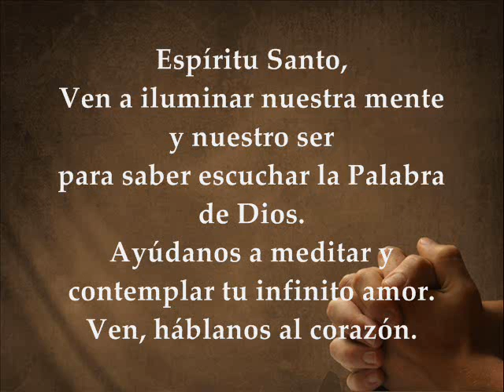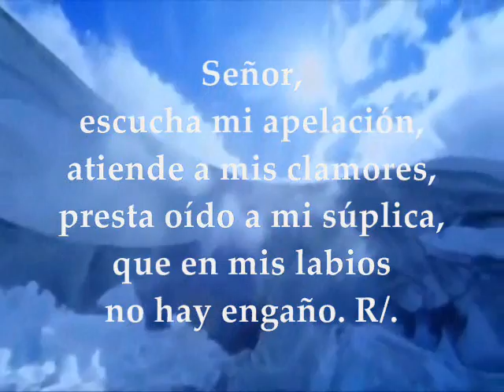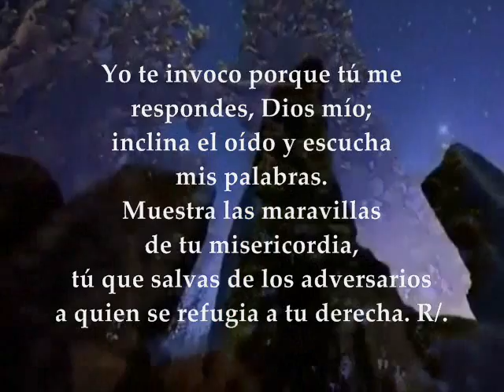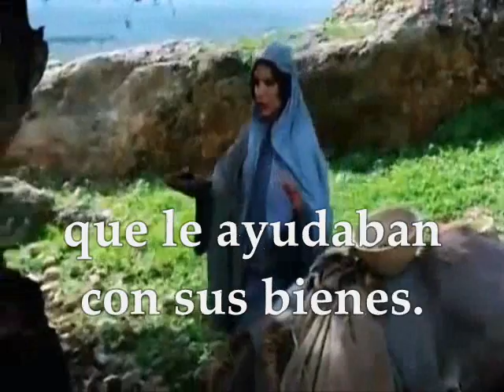Evangelio del día, lecturas viernes 16 de Septiembre de 2016 Semana XXIV Tiempo Ordinario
Evangelio del día, lecturas viernes16 de Septiembre de 2016 PRIMERA LECTURA: De la carta del apóstol San Pablo a los Corintios 1Cor 15, 12-20 SALMO: 16 Al despertar me saciaré de tu semblante, Señor EVANGELIO: Del Santo Evangelio según San Lucas 8,1-3